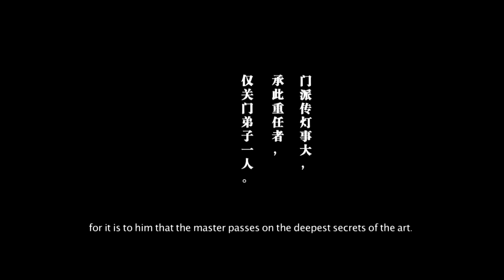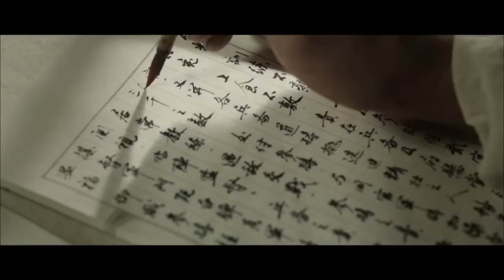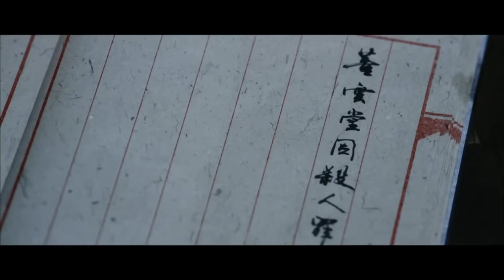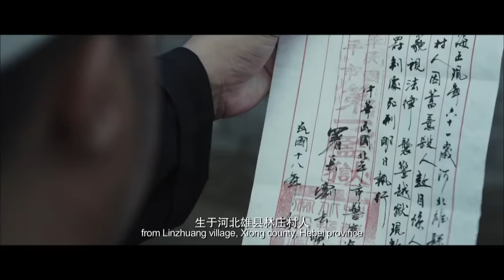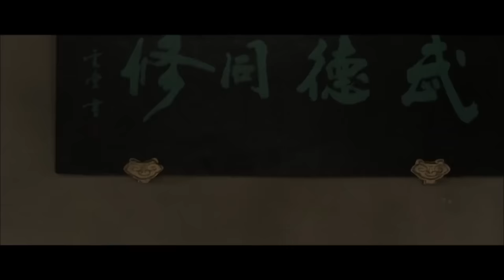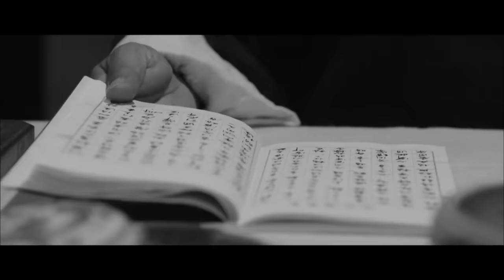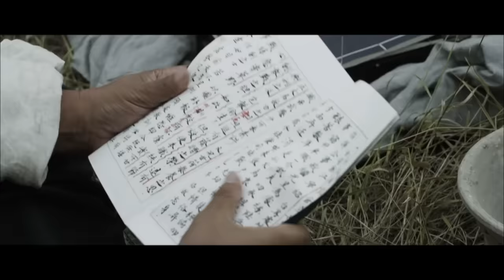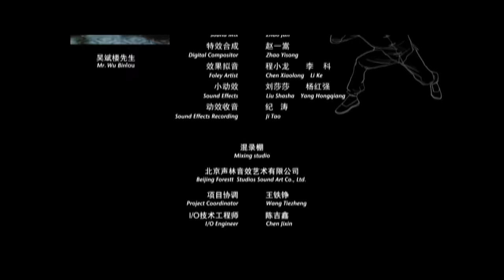《百家拳之关门弟子》/ The Promised One 百家拳大师诛杀逆徒 亲手送卖国贼上路（陈之辉 / 刘峰超）| Chinese Movies ENG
【内容简介】
这是一段关于【鹰爪翻子拳】的创拳传说。讲述了翻子门宗师董云堂在收取关门弟子的比武中，偶遇狱卒孙行颠和青年郭书文，两位拳师皆为武痴，为了学得董家武学真传，展开了一场斗智斗勇、精彩绝伦、打斗激烈、拳拳到肉的传奇故事。